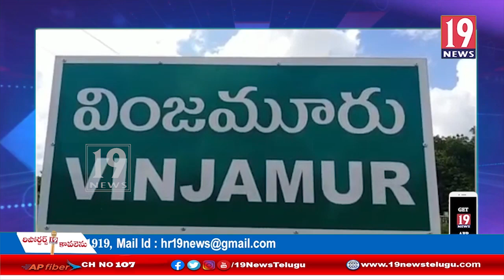వింజమూరు మండల నూతన వైసీపీ కార్యదర్శిగా మద్దూరి లక్ష్మి ప్రసాద్ ఎన్నిక - నెల్లూరు జిల్లా